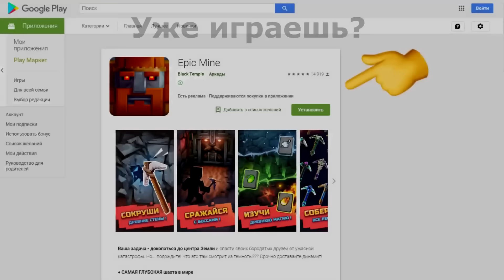КТО СЛОМАЛ МОИ ЖИГУЛИ?!? ТАЙНА РАСКРЫТА | Восстановление жигулей #12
Спасибо тебе, что играешь в нашу игру! Каждый будний день мы делаем её ещё и ещё и ещё и ещё лучше!